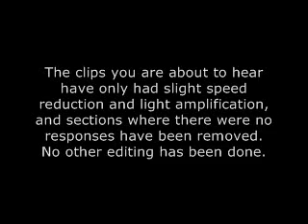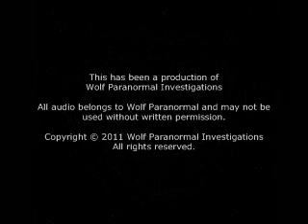Clear As Bells: Ghost Box Session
It's been awhile since I did a ghost box session. The results were interesting to me...